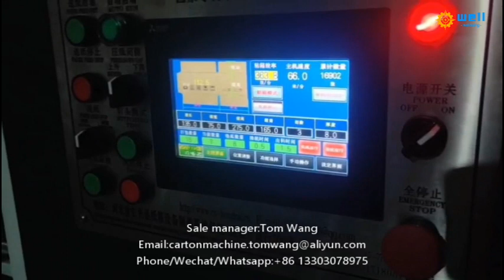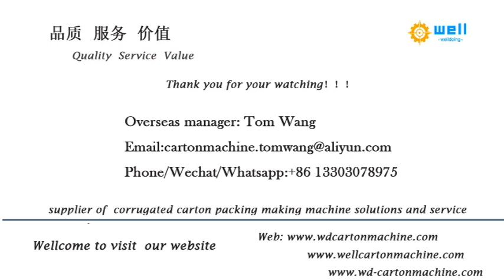automatic small carton box stitching machine